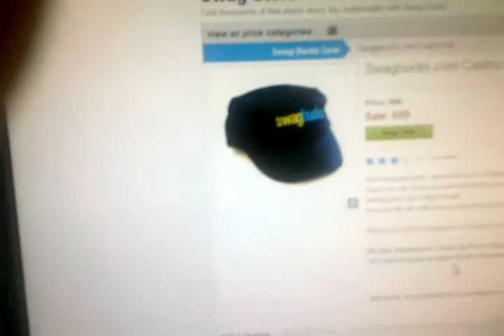Brough 3d glasses amazon